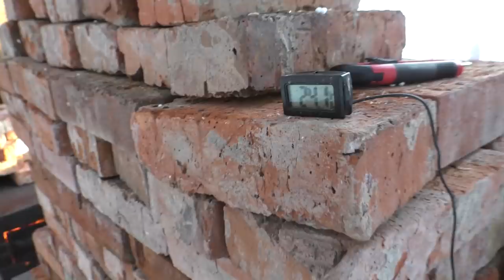Утеплил потолок и провел свет в домик!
Утепляю потолок в каморке и провожу электричество!